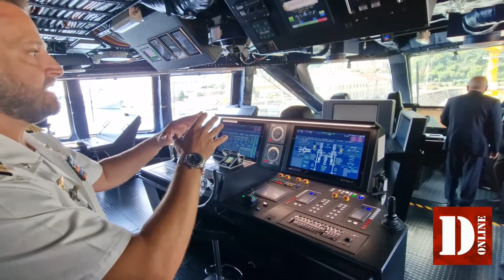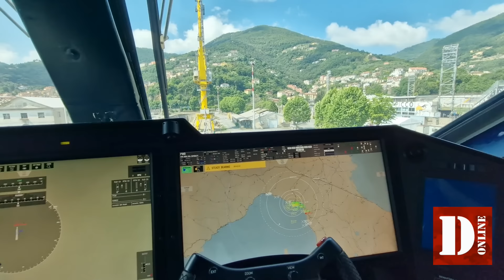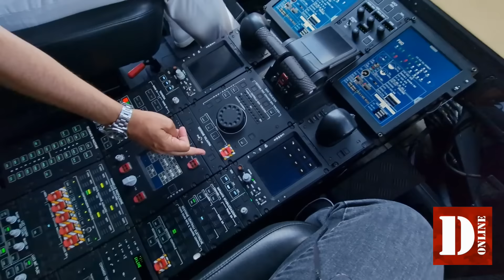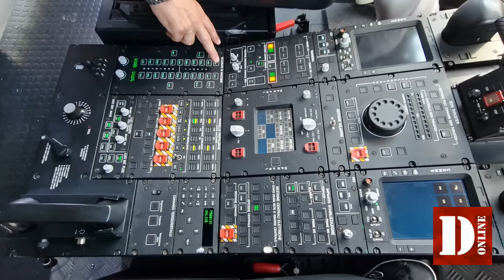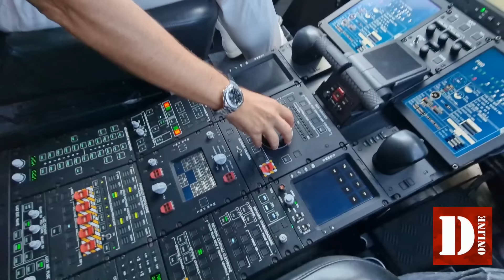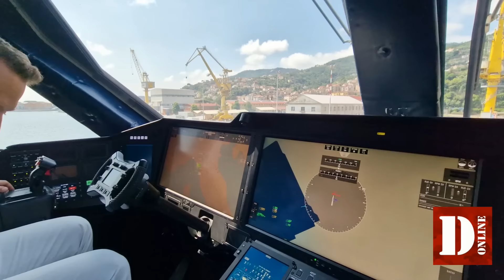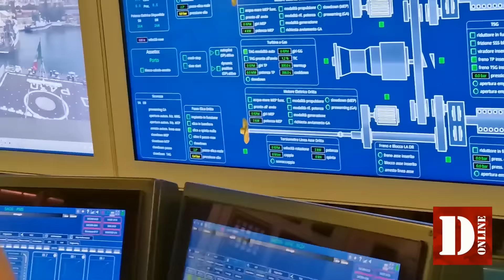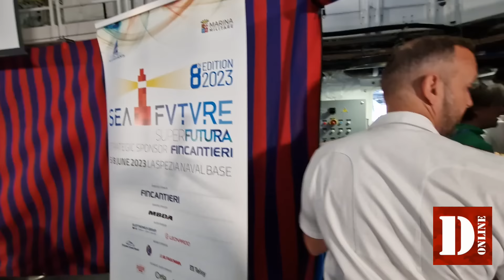Difesa Online vi porta a bordo del "Thaon di Revel", il primo PPA della Marina Militare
Difesa Online vi porta a bordo del primo PPA (Pattugliatore Polivalente d'Altura) della Marina Militare, il "Thaon di Revel".
Accolti dal suo comandante, il capitano di fregata Alessandro Serrani, visitiamo una delle unità di superficie più avanzate della forza armata.

Buona visione!